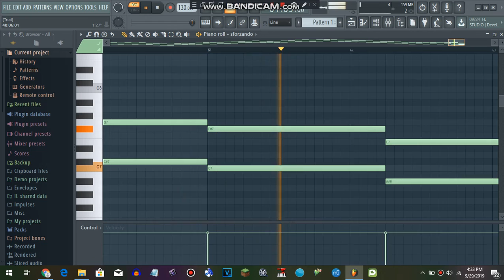I've made this creepy song on my FL Studio 20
NOTE: I have a Nintendo 64 soundfont in my FL Studio 20.